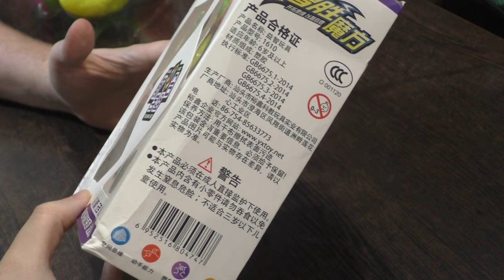Unboxing №479 Мастерморфикс 3х3 | YuXin Mastermorphix 3x3 | Нестандартный набор головоломок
Пятый классический мастерморфикс 3х3 в моей коллекции.